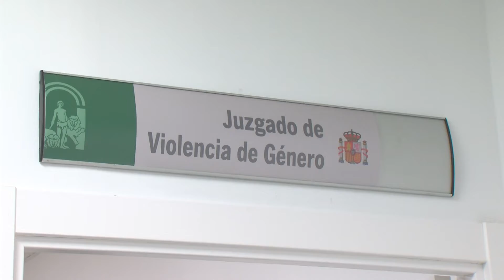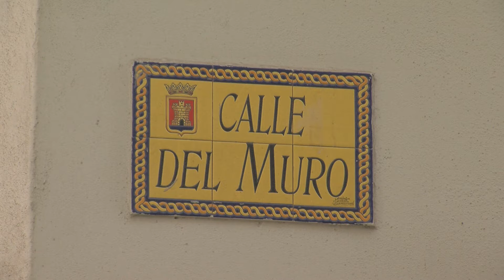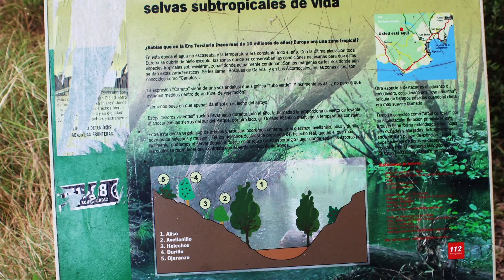El PSOE reclama al consejero de Justicia más medios para el Juzgado de Violencia sobre la Mujer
La parlamentaria socialista Rocío Arrabal ha reclamado al consejero de Justicia más medios para el Juzgado de Violencia sobre la Mujero de Algeciras. Califica de lamentable la situación vivida este verano por las víctimas ante la falta de un juez de refuerzo. En cuanto a las obras de la sede del juzgado en el edificio de la plaza de la constitución, el consejero ha asegurado que están terminadas y que el traslado se realizará en próximos días desde su ubicación provisional en la calle Muro mientras se realizaban los trabajos.